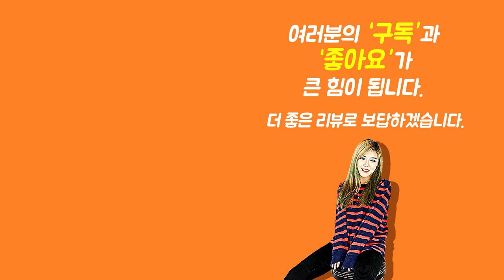[Show me the ITEM 1094회] Music Nomad GRIP ONE - All in ONE String Winder, Cutter, Puller